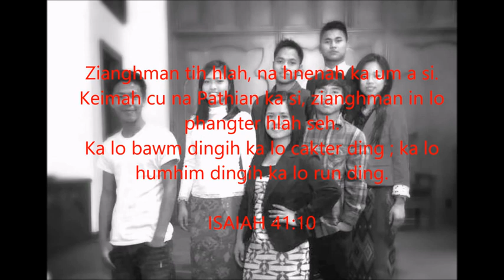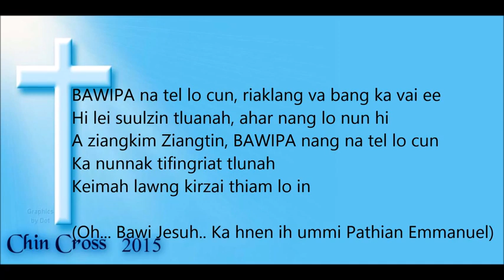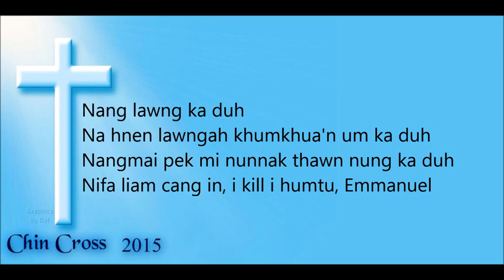Emmanuel praise & Worship Song